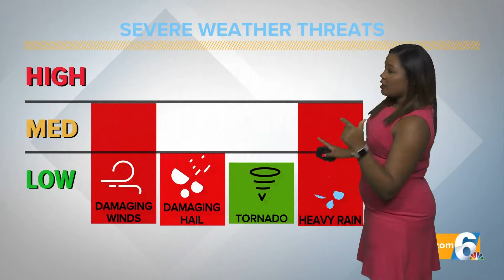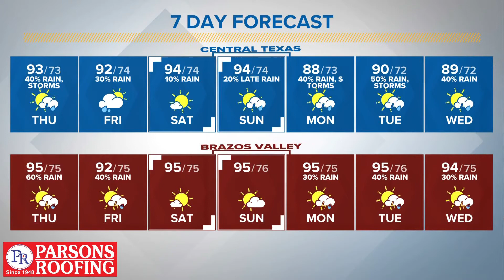Active Weather Pattern Kicks off This Afternoon | Central Texas Forecast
Rain chances dwindle this weekend, but kick back up by next week.